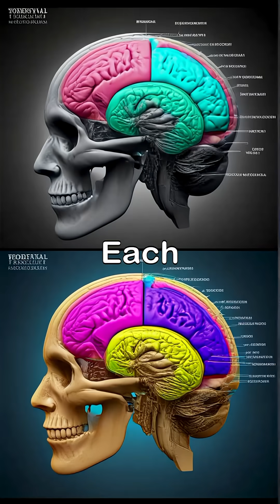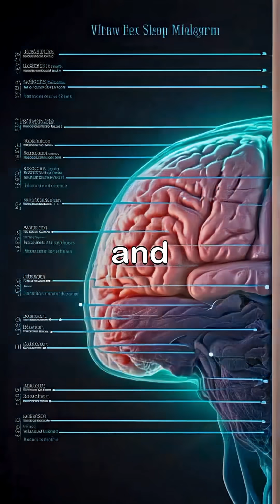Mind-Blowing Brain Facts You Never Knew | How Your Brain Controls Everything!🤯😲🧠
About the Video:
Did you know your brain weighs only three pounds but controls everything you do? 🧠 From thoughts and emotions to memory and sleep, your brain is a powerhouse made of 86 billion neurons working nonstop. In this video, discover fascinating brain facts — how brain waves work, why sleep is vital for memory, and how meditation boosts focus and happiness. Learn how proper nutrition, hydration, and mental exercise can keep your brain sharp, reduce stress, and prevent memory loss. Start taking care of your brain today — because a healthy mind means a happier life.